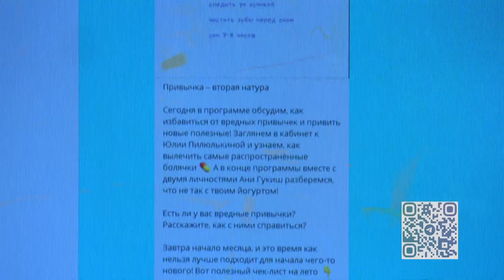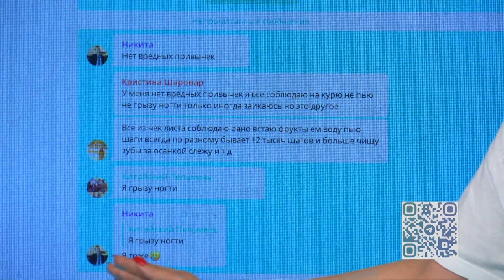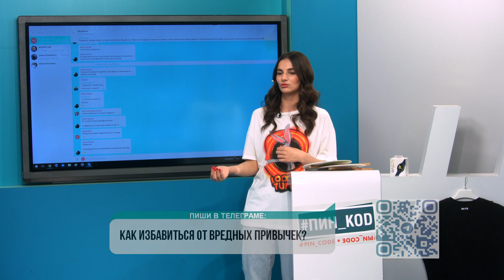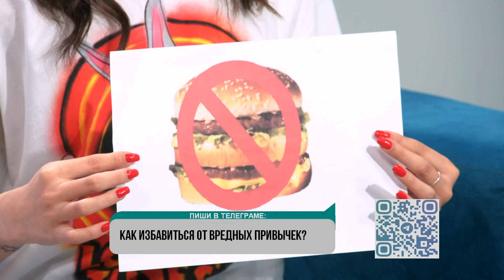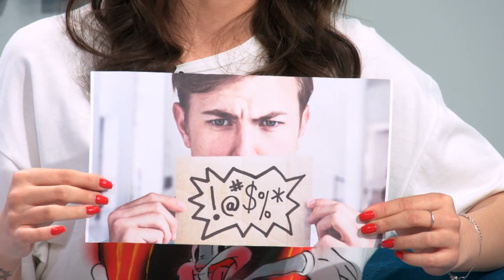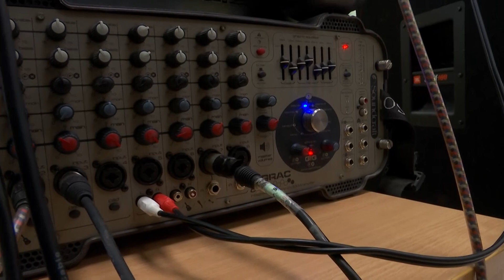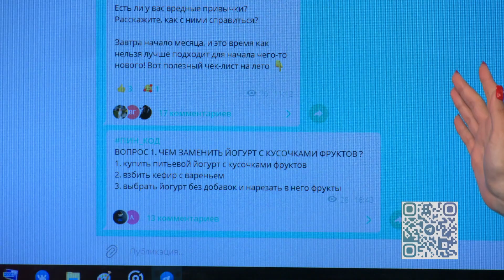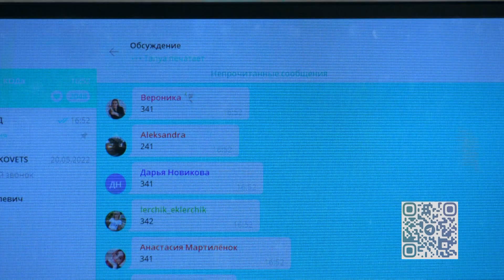ПИН_КОД: Вредные привычки имеете? // Что не так с твоим йогуртом? // Лекарство от всех болезней?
В выпуске:

Я не могу остановитьсяяя. Обсудим самые вредные привычки в прямом эфире!

Есть или не есть, вот в чем вопрос. Аня Гукиш расскажет, что не так с твоим любимым йогуртом.

Мне только спросить! Заглянем за лекарством от всех болезней в кабинет Юлии Пилюлькиной.

Верной дорогой идешь, мой дорогой пинкотик. Распоемся в прямом эфире вместе с Викой Щелкановой.

А он хорош, а он в порядке. Определим победителя нашего интерактива в режиме онлайн.

Эфир программы – 31 мая 2022 года